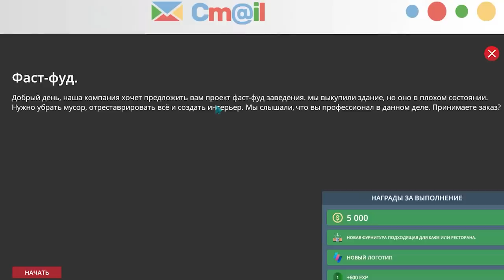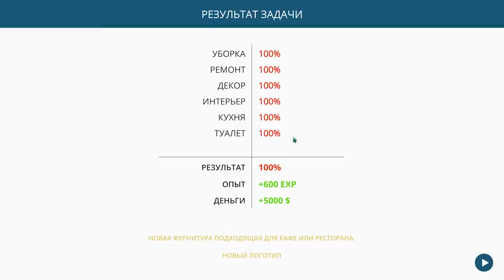СКОРОСТНОЙ РЕМОНТ ФАСТ ФУДНОЙ Cafe Owner Simulator